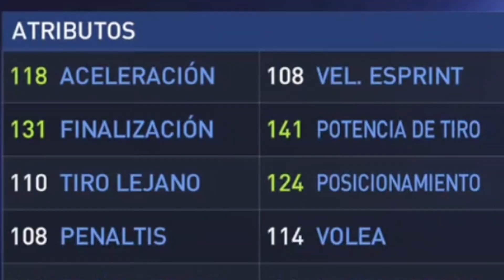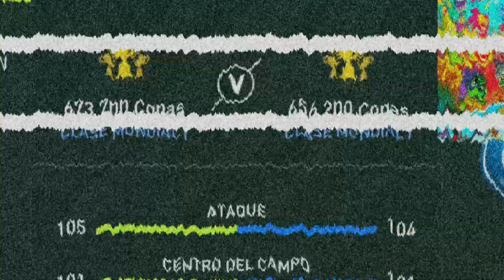CRISTIANO RONALDO UTOTS!!! EL MEJOR DELANTERO DEL JUEGO? en FIFA MOBILE | Review #24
► ¡Sígueme!